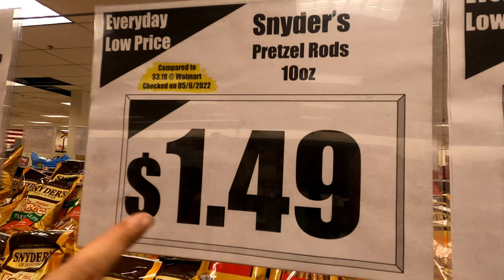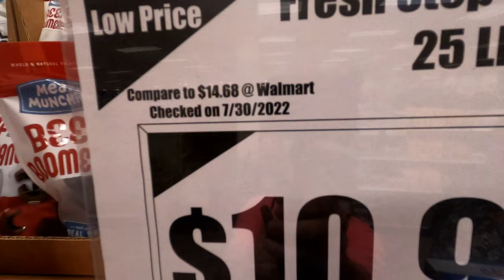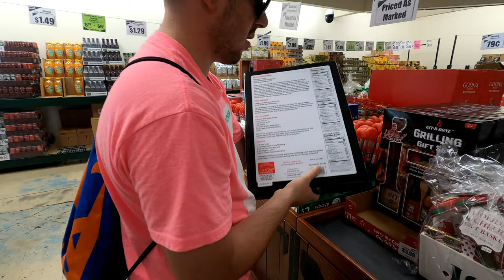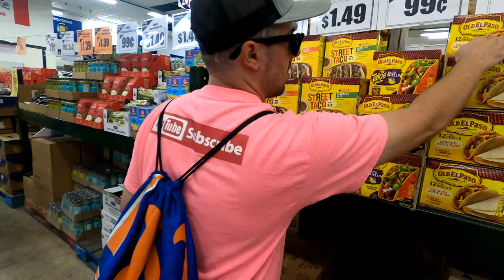THE CHEAPEST GROCERY STORE IN ARIZONA!! AMERICAN DISCOUNT FOODS. FIGHTING INFLATION GROCERY STORE!!!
@johnnyvlogs123 and @dispyrus go to American discount foods and do a tour of the different kinds of groceries that they have and compare prices of a big box grocery store and show how much money you can save by shopping here. This place is located in Mesa, Arizona. If you are looking to save fifty percent of more this is the place to shop. Inflation has skyrocketed recently, and this place is a good place to fight inflation and save a lot of money. I like to thank the store manager for letting us record in his store. The address to this store is 1360 W. Southern Ave, Mesa, AZ 85202.